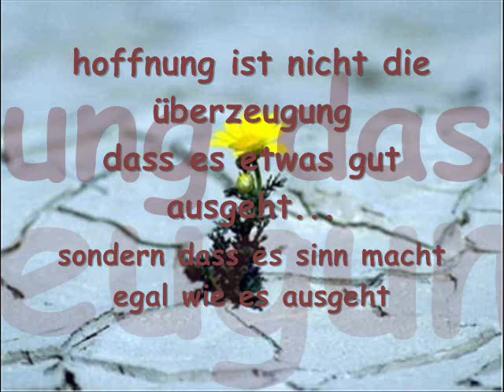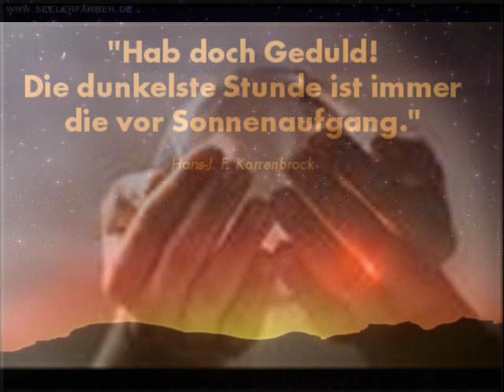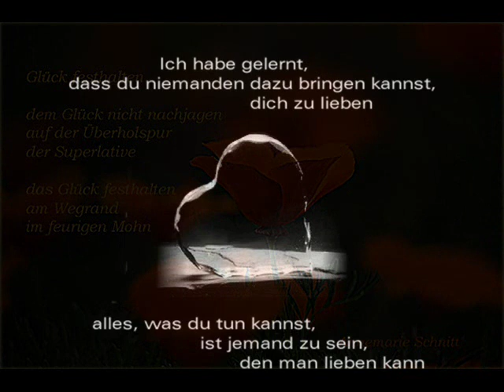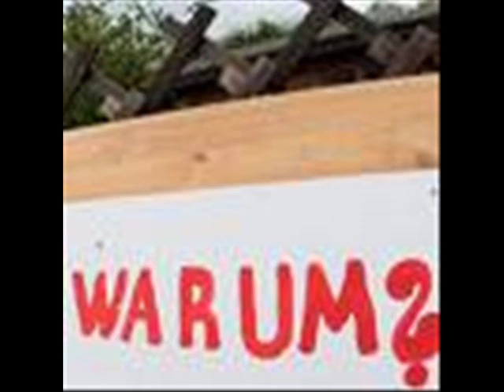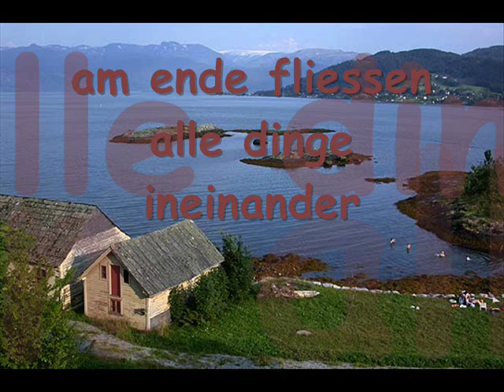die Frage, die ich nie versteh...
"könnte glatt von mir sein;-)"